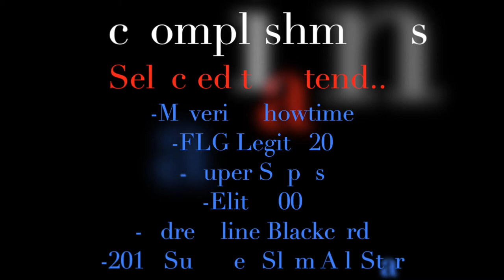Connor Sinibaldi Lacrosse Highlight tape (Misericordia Commit)